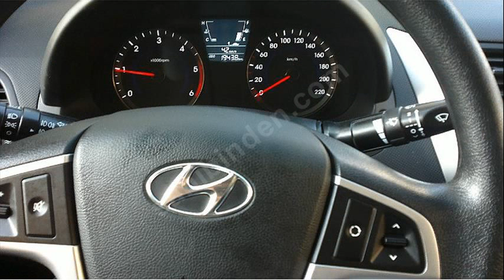Hyundai Accent Blue1.6 CRDI Mode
hyundai accent price
hyundai accent gas mileage
hyundai accent crash test
hyundai accent price
hyundai accent turbo